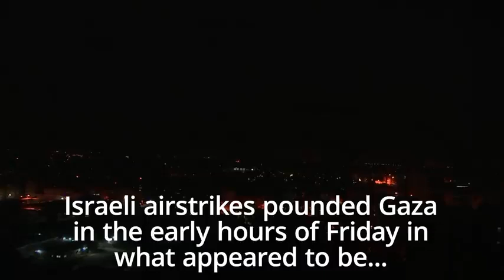Israeli air and ground troops launch attack on Gaza as violence escalates after days of airstrikes